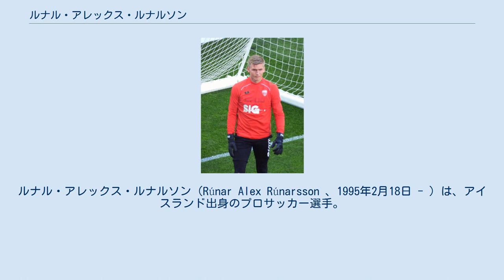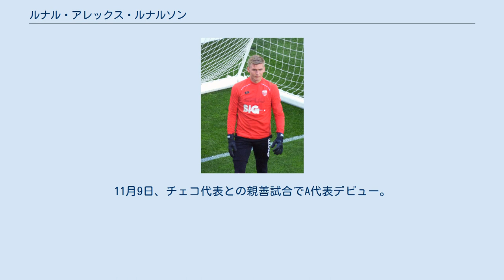ルナル・アレックス・ルナルソン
ルナル・アレックス・ルナルソン（Rúnar Alex Rúnarsson 、1995年2月18日 - ）は、アイスランド出身のプロサッカー選手。
サッカーアイスランド代表。
ジュピラー・プロ・リーグのOHルーヴェン所属。
 元サッカー選手でアイスランド代表でも活躍したルナル・クリスティンソンは実父。
 KRレイキャヴィークの下部組織で育成され、17歳にしてプロデビュー。
 2014年、FCノアシェランに移籍。
 2018年6月18日、ディジョンFCOへ4年契約で移籍することが発表された 2020年9月21日、4年契約でアーセナルFCへの移籍が発表された。
背番号は、13番。
同年10月29日、ヨーロッパリーグのダンドークFC戦でアーセナル初先発初出場を果たした。
 2021年8月14日、21-22シーズン開幕戦であるブレントフォードとの試合を欠場した。
後に新型コロナウィルス検査で陽性であったことが欠場理由であると公式発表された。
同年8月31日、OHルーヴェンへの買取オプション付きローン移籍が発表された。
 各年代においてアイスランド代表でプレー。
2017年1月、中国・南寧市で開催されるチャイナ・カップにおいてA代表初招集。
11月9日、チェコ代表との親善試合でA代表デビュー。
 2018年5月11日、2018 FIFAワールドカップに参加する代表チーム23人の一人に選ばれた。